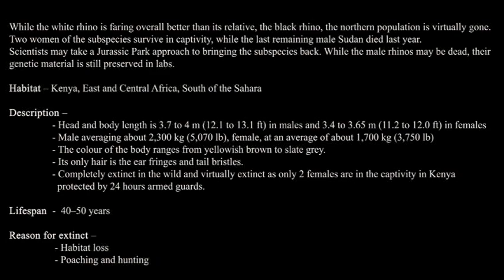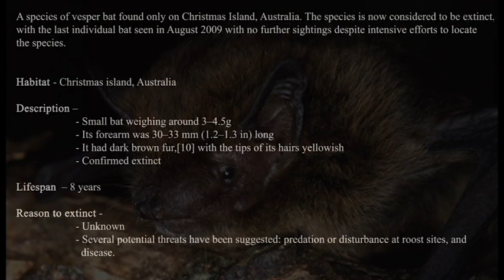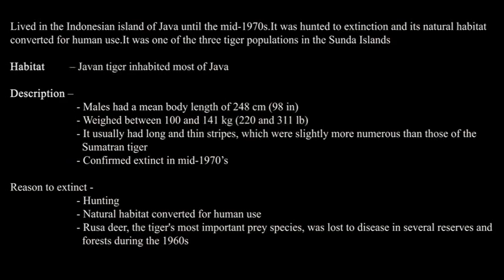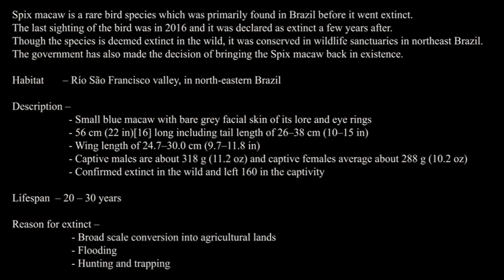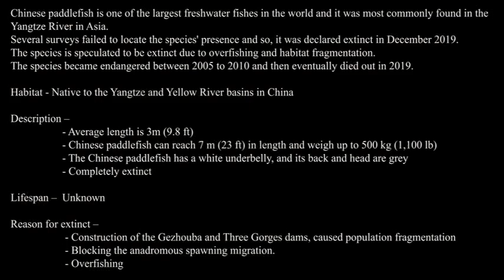Top 10 Recently Extinct Animals 2019 | Critically Endanger | Vanished Animals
Several species are being driven to extinction thanks, in large part, to human interference. Sometimes it caused by natural occurrences such as climatic heating or cooling or changes in sea levels. Habitat destruction as farming land expands and forests are cut down is the main cause of modern extinctions, along with pollution.

According to latest UN reports, the world is on a way to lose two-thirds of its wildlife population by the end of 2020. Even common wildlife species like Koala bears are now likely to extinction because of the Australian bush-fires, which happened due to climate change in the area.

Human life, the entire ecosystem, and the natural resources are being threatened because of extinction of species, so the World Wildlife Day 2020 on March 3rd was celebrated to raise awareness about such issues. Here are the top 10 animals who were extinct during the 2019 according to the reports.